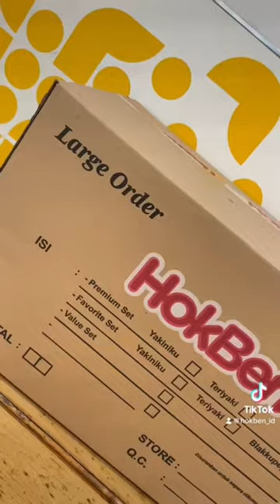Pesan menu HokBen favoritmu dalam jumlah banyak makin gampang denhan Large Order